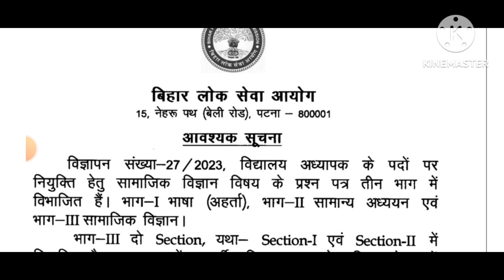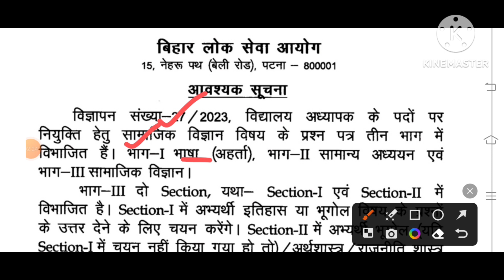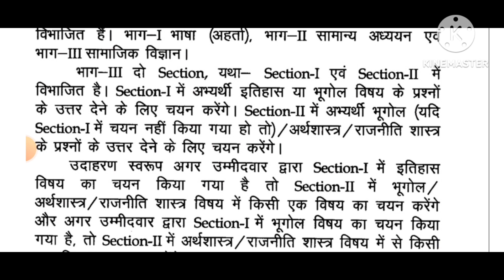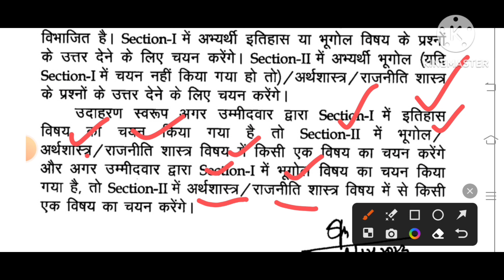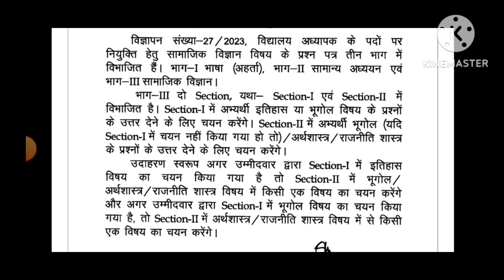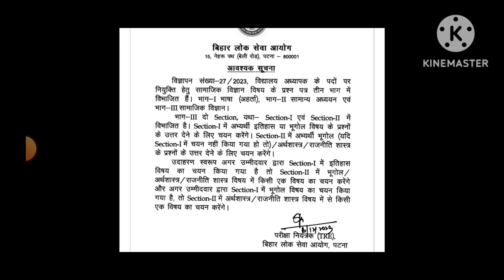BPSC आवश्यक सूचना | सब्जेक्ट कांबिनेशन के लिए बीएससी ने जारी की आवश्यक सूचना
bpsc BPSC आवश्यक सूचना | सब्जेक्ट कांबिनेशन के लिए बीएससी ने जारी की आवश्यक सूचना